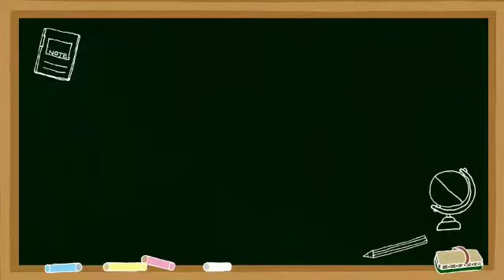Hidaya Kitaab Ul Talaaq (Babu Eiqaae Ul Talaaq) Darse No.72 || Molana Dastgeer Aalam Misbahi